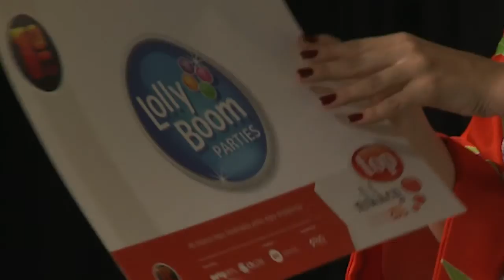VIP com Julie Bicas Top Nikkey 2015 UniTv Restaurante Dá Licença